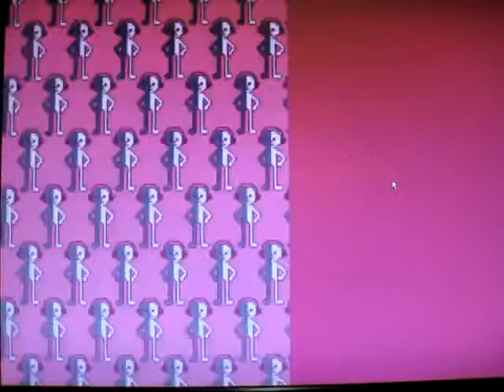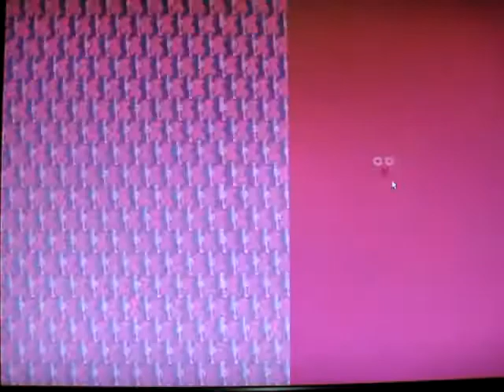Rhythm Paradise-A Contratiempo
Rhythm Paradise-A Contratiempo Español Lockstep Lock Step

Hey!. Hey Hey Hey HA-HOU! HUP HUP HUP HUP HUP...Ho Ha Ho Ha EH!!